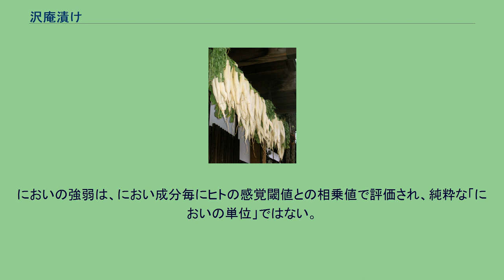沢庵漬け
沢庵漬け 季節の風物詩でもある日干しされる大根 沢庵漬け（たくあんづけ）は、大根の漬物である。
主に日本で食べられる。
たくあん、たくわんなどとも呼ばれる。
大根を干して糠に漬けたものや、大根を干さずに塩漬けにしたものや調味液に漬けたものなど製法によって栄養価や食感、色や風味も異なる。
諸説あるが、江戸時代、臨済宗の僧・沢庵宗彭が考案したという説がある。
沢庵は紫衣事件で出羽国に流罪となり、春雨庵（山形県上山市）に隠遁したが、付近住民の差し入れた大量の大根を干して漬け込み、保存食にしたといい、現在、春雨庵境内には「沢庵漬名称発祥の地碑」がある。
　その後、江戸に戻った沢庵が創建した東海寺では「初めは名も無い漬物だったが、ある時徳川家光がここを訪れた際に供したところ、たいそう気に入り、『名前がないのであれば、沢庵漬けと呼ぶべし』と言った」と伝えられている。
異説として沢庵和尚の墓の形状が漬物石の形状に似ていたことに由来するという説もある。
なお東海寺では禅師の名を呼び捨てにするのは非礼であるとして、沢庵ではなく「百本」と呼ぶ。
また別の説によると、元々は「混じり気のないもの」という意味の「じゃくあん漬け」、あるいは、「貯え漬け（たくわえづけ）」が転じたとも言われている。
この大根の漬物は、18世紀に江戸だけではなく京都や九州にも広がり食べられていた。
また、比叡山には元三大師こと慈恵大師良源（912年-985年）が平安時代に考案したとされる「定心房（じょうしんぼう）」と呼ばれる漬物が伝えられており、これを沢庵漬けの始祖とする説もある。
これは丸干しした大根を塩と藁で重ね漬けにしたものであったとされるが、現在「定心房たくあん」として販売されているものは一般的な糠漬けの沢庵である。
伝統的な製法では、大根を数日から数週間天日に干し、手で曲げられる程度にまでしなびた大根を、容器に入れて米糠と塩で1～数か月漬ける。
風味付けの昆布や唐辛子、柿の皮などを加えることもある。
大根を日干し、塩を加えて漬けて水分を減らす事によって大根本来の味が濃縮され、塩味が加わり、米糠の中に存在する麹がデンプンを分解して生ずる糖分によって甘味が増すとともに、徐々に黄褐色へ染まっていく。
現在商品として流通している大多数の沢庵漬けは、日干し大根の代わりに塩や糖液に漬けて水分を除いた塩押し大根や糖絞り大根を使用することが多く、伝統的な沢庵とは食感や風味が異なる（それぞれ塩押し漬、糖絞り漬などとして区別されることもある）。
また、甘味料やうま味調味料などを配合した調味液で調味したり、人工着色料で色づけしたりといった加工がされることもある。
これは時代が下るにつれて消費者の嗜好がより甘く低塩分な漬物を求めるようになった事、また大量生産、コスト削減の為に製造工程の短略化を図った事等の帰結である。
その一方で、三浦半島や三重県伊勢地方、徳島県などでは、伝統的製法による沢庵が今なお商品として生産されており、付加価値が付いた名物となるとともに一定の需要を得ている。
また、紀の川漬のように米糠に代えて麦のふすまを用いるものもある。
伝統的な糠漬けでは、米糠の中に含まれる枯草菌の産出物によって、ダイコンは徐々に芯まで黄色から褐色に染まる。
しかし、菌の作用は地域や環境によって異なるため、沢庵の色を統一しにくく、また味などの商品の品質も不安定になる。
したがって今日大量生産される商品では、糠漬けであってもウコンやクチナシの色素を加える事で画一的に黄色く着色したものが主流になっている。
八百屋などで10～20本の沢庵漬け用の干し大根が販売されている。
しかし、梅干やキュウリなどの糠漬とは異なって数本程度の少量で漬け込む事は困難で漬け込む際の匂いを敬遠する事もあり、沢庵を漬ける家庭はそれほど多くはない。
高知では暖かい土地柄で発酵が進みやすく、糠漬けなどはすぐに酸っぱくなってしまう。
そのためか沢庵漬けなどはあらかじめ酸味を添加してある物があるほどである。
多くは、糠から取り出したダイコンを水洗いして、糠を落とし、薄切りにして食べる。
ご飯のおかずとして食べたり、お茶請けとしても用いられる。
千切りにして仕出し弁当の添え物などに用いられることもある。
日干し大根を用いた伝統的な製法の沢庵では、古くなった場合、塩抜きして油いためにしたり、煮物などの料理に使用することがある。
なお、以前たくあんに油分を加えて中華風に味付けしたものを、桃屋が「根菜」として瓶詰めにして販売していたが、...